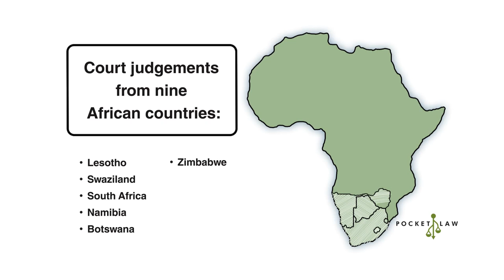Pocket Law - African Legal Information in your pocket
This is a legal information research product, available offline, and run on portable media containing relevant legal materials from southern Africa jurisdictions which are currently serviced by SAFLII, ZimLII and AfricanLII.  It is enabled for automated updating of the collection once the device is connected to a computer with an Internet connection.

The Pocket Law architecture plugs seamlessly into the LII-in-a-Box design.  We also developed a paralegal Android app based on Pocket Law.